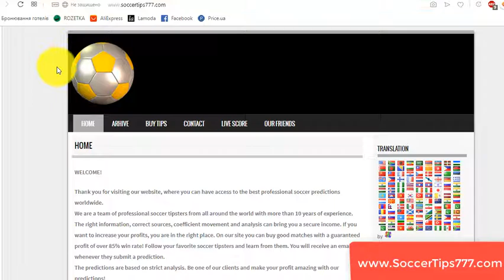6 Sep 19:45. Austria vs Latvia. Euro 2020 Qualifying. Vip Soccer Tips